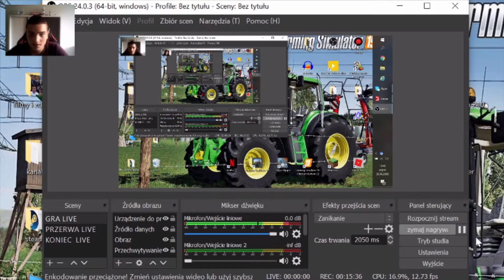zbieranie bel zetorem sasiada. fs19. ,,Gospodarstwo Po Dziadku''